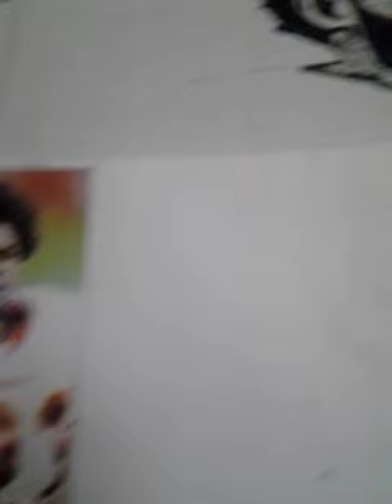Antonio Moore Hand Painted Sean Taylor Shirt with Fabric paint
Famous artist Antonio Moore uses fabric paint to hand paint a portrait of deceased NFL Player Sean Taylor